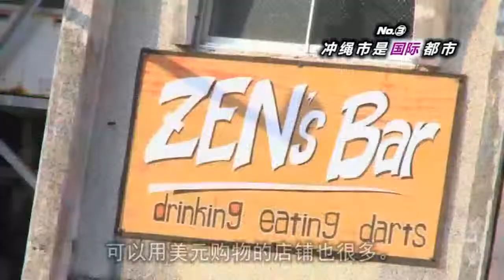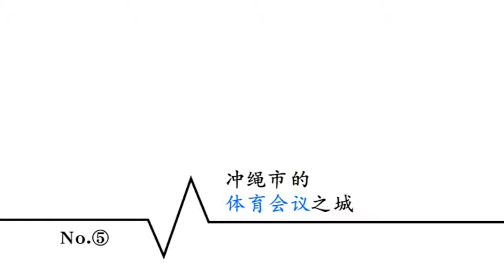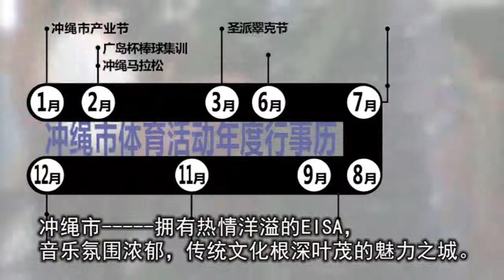5分钟了解冲绳市!! 冲绳市 旅游 宣传【簡体字】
沖繩市　旅遊　宣傳DVD【簡体字】